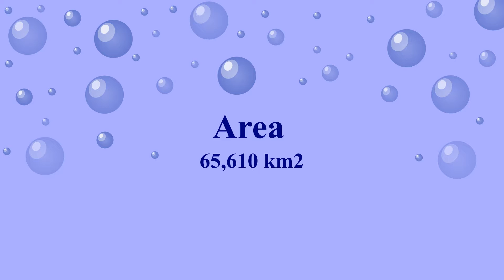About Sri Lanka / Animal Earth